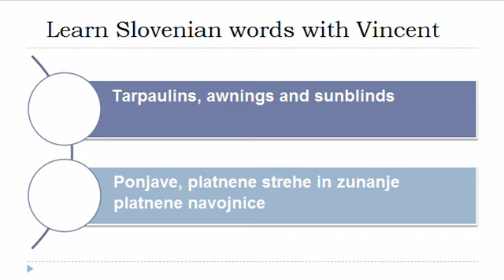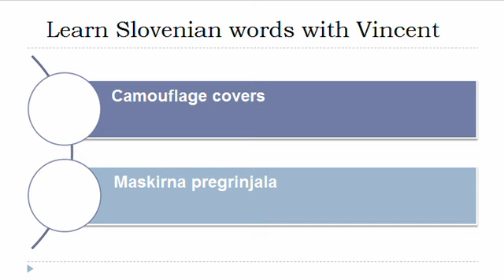Learn Slovenian = Vocabulary = Soft furnishings